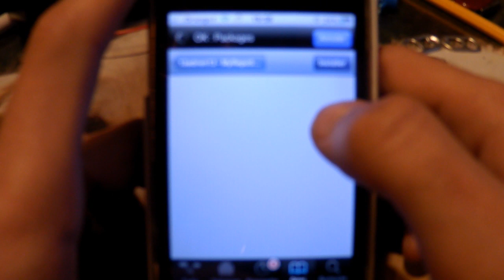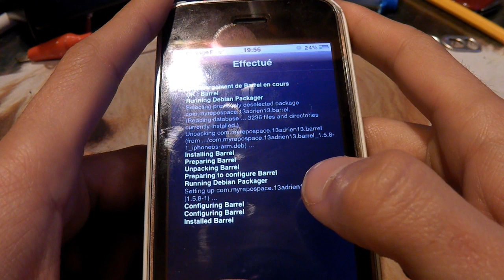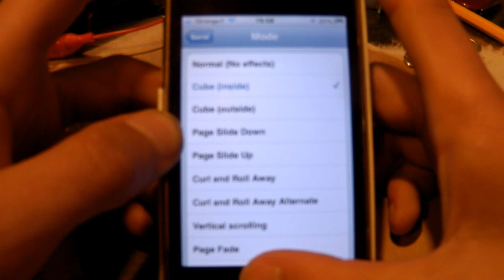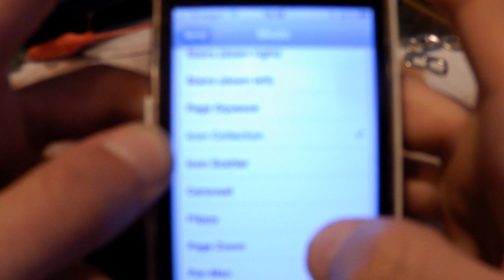[SCOUT] Enlever le lag causer par Winterboard ! iPhone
Scout - Astuce pour enlever le lag causer par le tweak Winterboard !